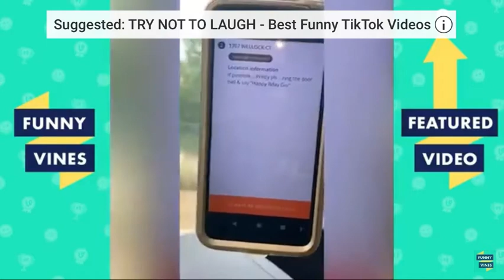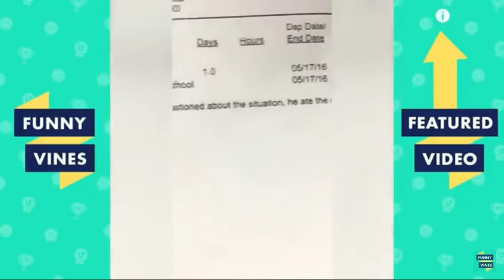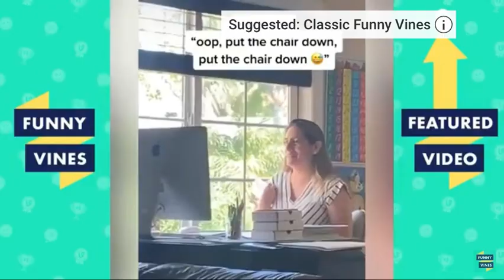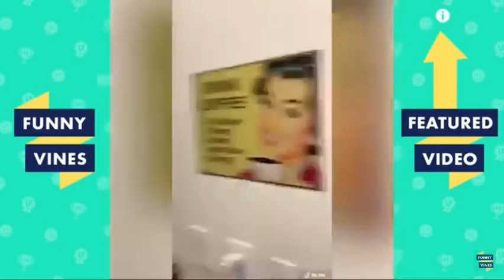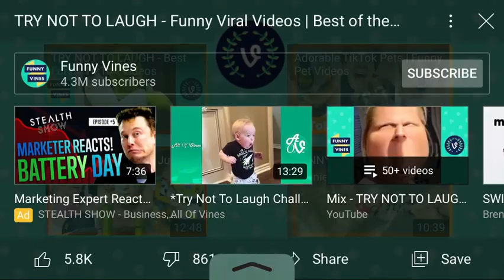Try not to laugh